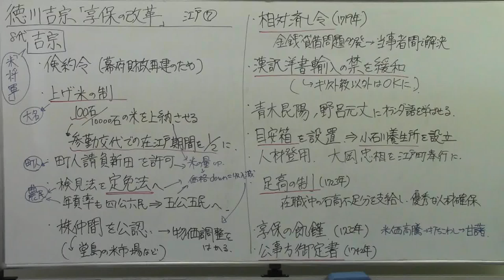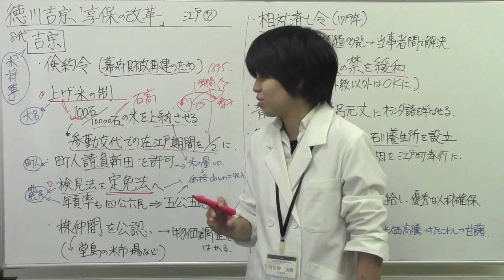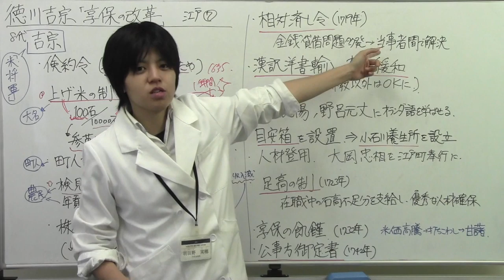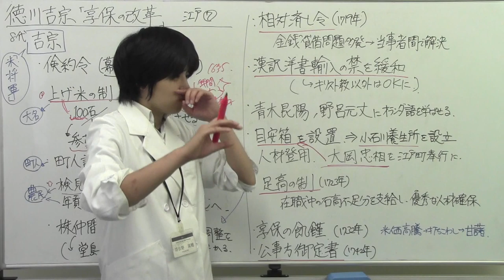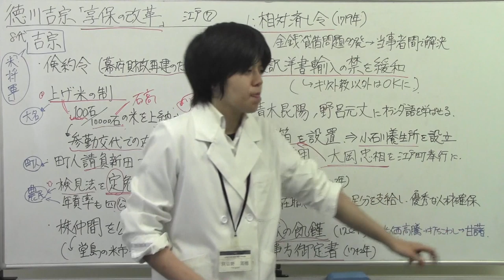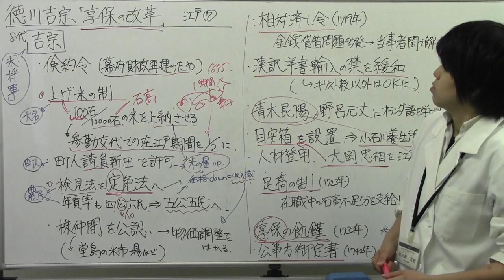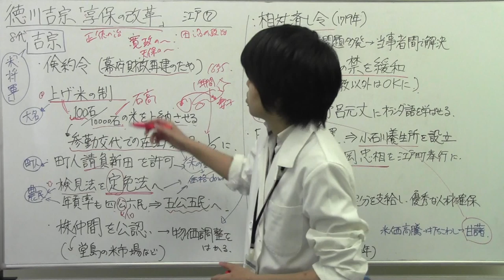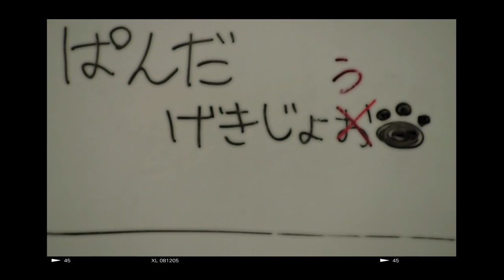【日本史】江戸7 徳川吉宗「享保の改革」